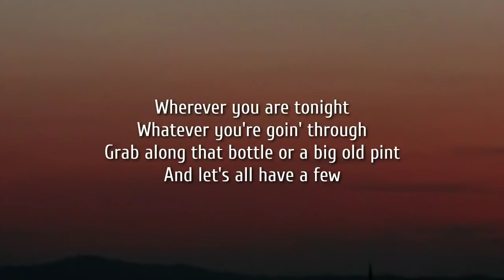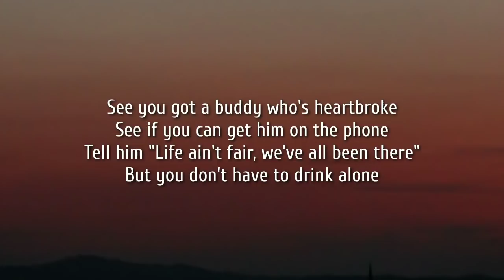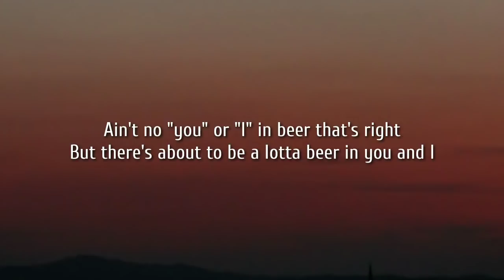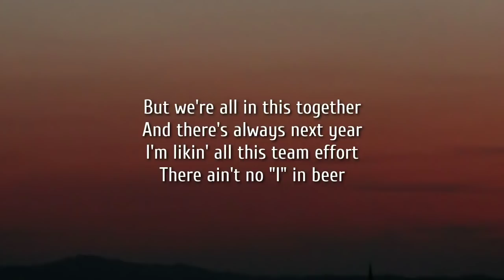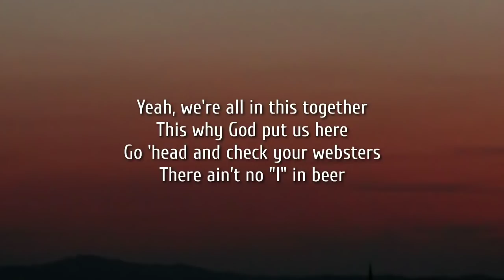Brad Paisley - No I in Beer (Lyrics)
Lyrics:

Wherever you are tonight
Whatever you're going through
Grab a long neck bottle or a big 'ol pint
And let's all have a few, 'cause

To me it's all so clear
Drinkin' oughta be a team effort
There is no "I" in beer

So you got a buddy whose heart broke
See if you can get him on the phone
Tell him life ain't fair we all been there
But ya don't have to drink alone, 'cause

That's why God put us here

There ain't no "U" or "I" in beer, that's right
But there's about to be a lot of beer in you and I

This was gonna be our season
Yeah, we were the team to beat
Oh but not anymore, we're lookin' at the score
In shock and disbelief, but

And there's always next year
I'm liking all this team effort
There ain't no "I" in beer, yeah

Go ahead and check your Webster's
There ain't no "I" in beer

Yeah, to the farmers and the first responders
To the truck drivers shiftin' gears
Every nurse that needs a break, let me buy you a drink
(We're all in this together)